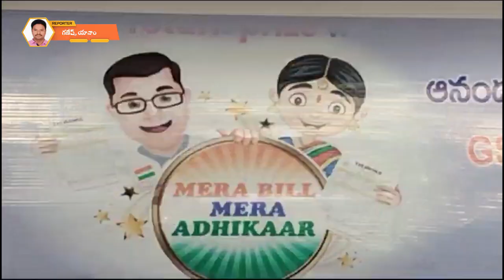మేరా బిల్ - మేర అధికార్ ప్రోత్సాహక పథకాన్ని యానాంలో ప్రారంభించిన పరిపాలనాధికారి మునిస్వామి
యానాం వాణిజ్య పన్నులశాఖ అధికారులతో కలిసి వ్యాపార సముదాయాలలో ఈ పథకాన్ని ప్రారంభించి పనితీరును స్వయంగా పరిశీలించారు. ఈ సందర్భంగా స్థానిక చిన్న సెంటర్లో బట్టలు షోరూమ్ లో ఆయన స్వయంగా బట్టలు కొని యాప్ లో బిల్లు అప్లోడ్ చేశారు. వాణిజ్య పనులు శాఖ డీసీటీవో ఆర్ముగం, వర్తక సంఘం గౌరవ అధ్యక్షులు మాజేటి సత్యభాస్కర్, వర్తక సంఘం అధ్యక్షులు నల్ల వెంకన్న, కాపగంటి గోపాలకృష్ణ ,పలువు రు వ్యాపారులు తదితరులు పాల్గొన్నారు